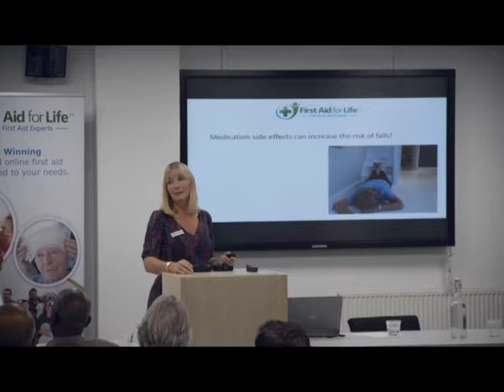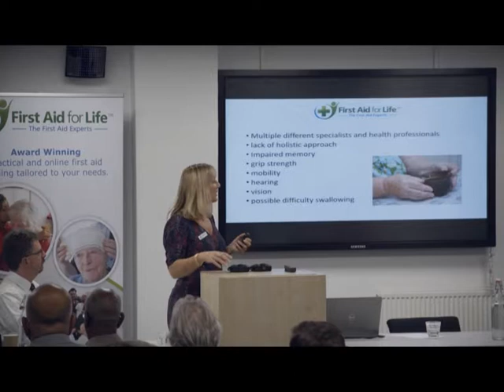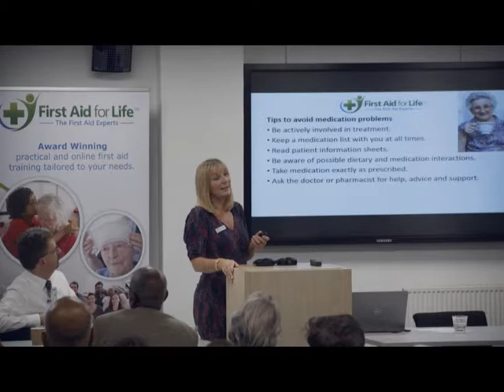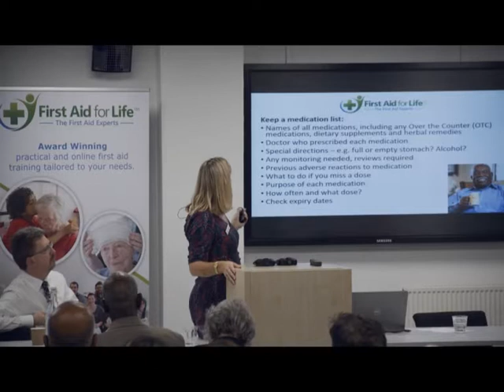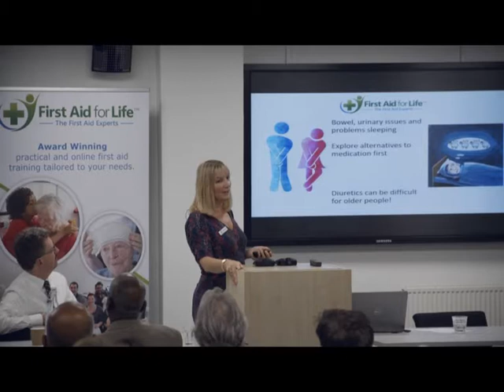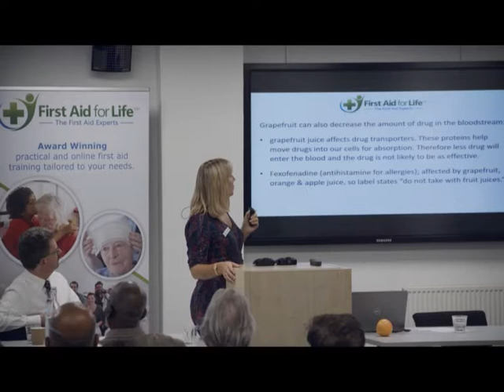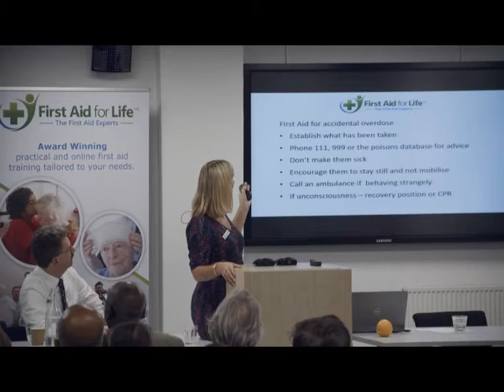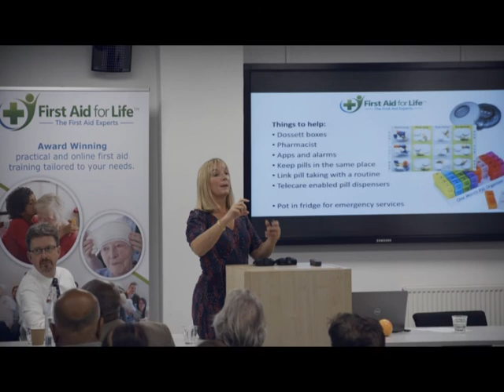Poisoning Yourself: Medication Mix Ups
How to avoid poisoning yourself through a medication mix up.